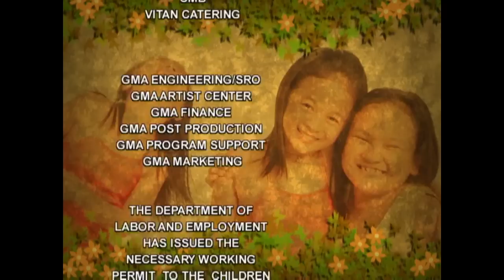Princess Charming: Full Episode 59 (Stream Together)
Inoy (Mark Herras) learns that Sofia (Mylene Dizon) killed her brother on purpose, while Enrico (Zoren Legaspi) and Mabel (Carmina Villaroel-Legaspi) are eager to find their real daughter, whom Amparo (Chanda Romero) has been keeping hidden from them.

‘Princess Charming’ stars Krystal Reyes, Eunice Lagusad, Zoren Legaspi, Carmina Villaroel. Watch the full episodes of PrincessCharming and other GMA programs